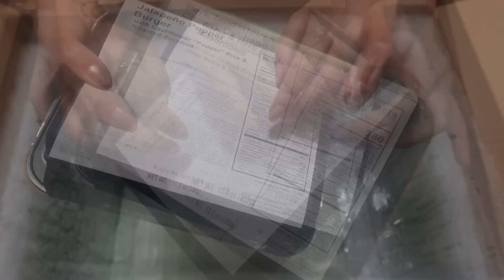Elden Ring ASMR☁️More Lore, More Explore & Unintelligible Whispers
There seems to be more sssecrets in the walls of Volcano Manor but in order to find out more I'm heading out to the Royal Capital. Today is a lore and explore type of day with a sprinkle of unintelligible readings of some of the cool stuff I've collected so far.

Did you like the lore, the exploring or the inventory check in today's video?

✧TIMESTAMPS✧
00:00 Intro
00:09 Factor
01:28 Rya's Secret
19:30 Leyndell Royal Capital
34:30 Unintelligible Readings

Hopefully, this video was relaxing enough or at least entertained you. Please let me know what you thought of it in the comments below. Was there anything in particular you liked or didn't like? Please be nice in the comments :)

♪ Music Credits ▼

•Intro•